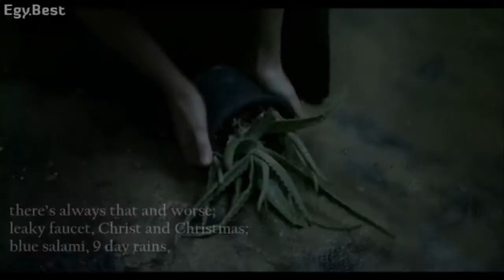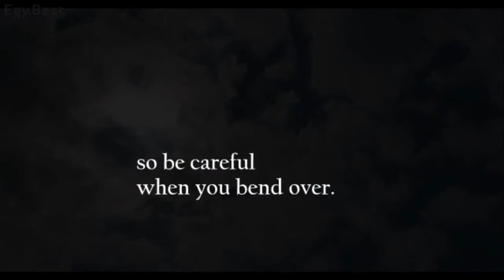The Shoelace for Bukowski + Cactus Flower movie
I made this simple video combining some scenes from 'Cactus Flower' which is an extremely interesting Egyptian movie with a poem for Bukowski. The poem is about the small things in life that can drive people insane. Bukowski lists the trivial things that can get under your skin and if this poem sounds like an old man bitching, Well, That's because it is.